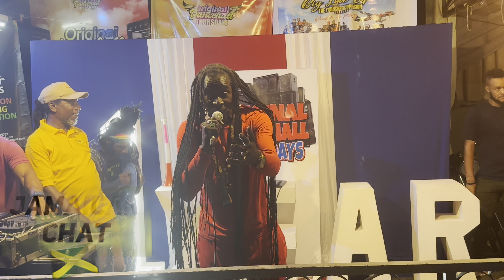Everton Blender Turned Up RUB A DUB Thursday, Snagga Puss had to take di Mic N say this